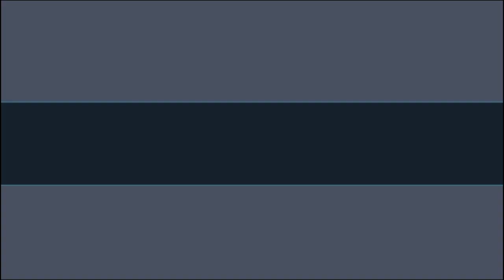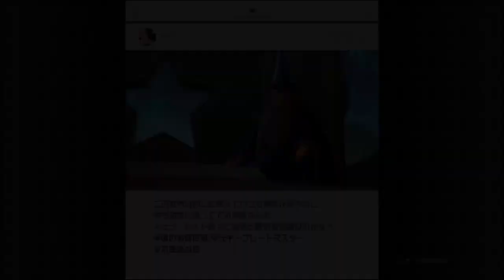PS4 王國之心3 KINGDOM HEARTS III #5 艾倫戴爾(上集) 悲傷 (難度自豪模式)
峰哥實況台 會不定期實況PS4遊戲
目前以每天大約開兩次直播(直播遊戲王國之心系列)緩慢進行中